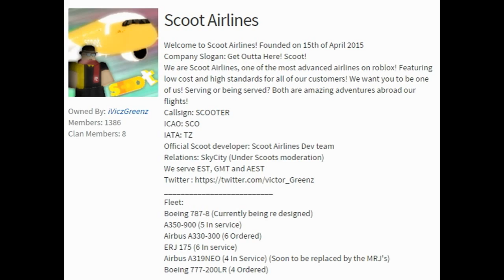JHL S6 Playoffs: NJ @ ALA G1 P3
NJ 0 -1 ALA / F

2:40 P3 ALA Goal: iiBling Assist: MartinKJansen, DamMaster

Game 1 Period 3 of the JHL S6 Playoffs: New Jersey Freeze vs Alaska Aces at JZ Sports Center on 11 December 2015.